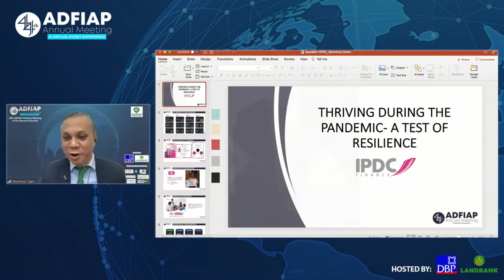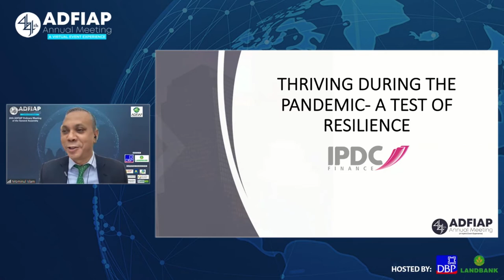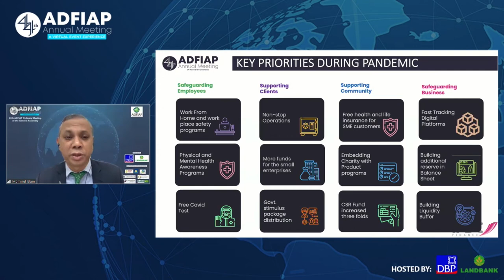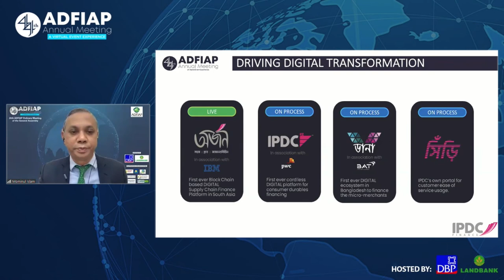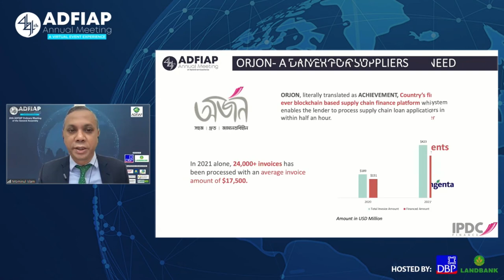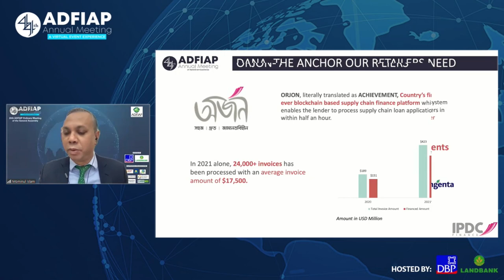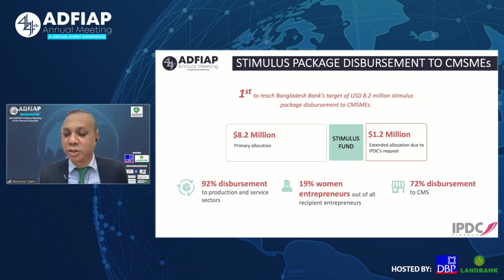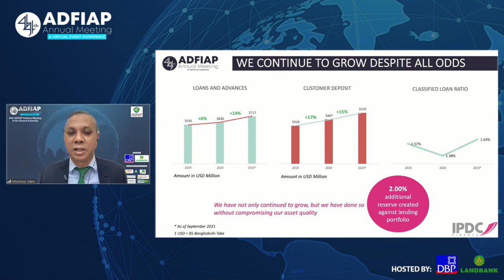Thriving During the Pandemic: A Test of Resilience (Mr. Mominul Islam, CEO, IPDC Finance Limited)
Mominul Islam is the Managing Director and CEO of IPDC Finance Limited, Bangladesh’s leading non-banking financial institution. Previously he worked for American Express Bank and Standard Chartered Bank at home and abroad.

He has proven himself as a transformative leader securing the position of CEO of IPDC in 2021 at the age of only 35 making him the youngest CEO ever in country’s financial sector. By adopting a technology led business model focusing on the small businesses, youth, women, and underserved areas, he has led the most extraordinary business transformation in the financial sector of the country making IPDC the fastest growing and strongest financial institution today from a position of distress and vulnerability a decade ago.

Momin was awarded as the Outstanding CEO of the Year in 2019 by the Association of Development Financing Institutions in Asia and the Pacific (ADFIAP). He was elected as Vice Chairman of ADFIAP, during the recently concluded ADFIAP Board of Directors Meeting last October 27, 2021.